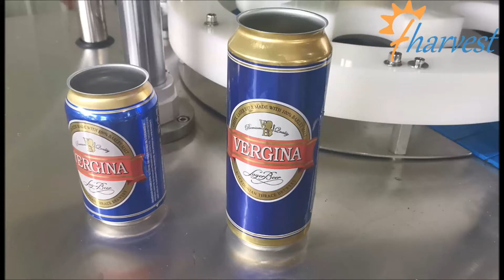Bagaimana menyesuaikan perbedaan ketinggian kaleng untuk mesin penyegel kaleng otomatis?,bisa seamer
fharvest
mesin seamer afrika selatan cara menyegel kembali kaleng bir mesin penyegel tutup kaleng sama dengan harga mesin seamer mesin penyegel kaleng malaysia mesin penyegel kaleng uae cara menggunakan mesin sealer mesin penyegel kaleng untuk dijual produsen mesin seaming kaleng
mesin penyegel timah di india， mesin penyegel kaleng soda untuk dijual mesin sealer kaleng semi otomatis cara membuat mesin penyegel mesin seamer kaleng korea mesin penyegel kaleng tempat membeli mesin penyegel kaleng otomatis
mesin penyegel kaleng otomatis cara menyegel tanpa mesin penyegel mesin penyegel kaleng bir mesin seamer kaleng vakum mesin sealer kaleng plastik mesin sealer kaleng nomor 10 mesin seamer kaleng di pakistan cara menggunakan sealer cangkir cara menyegel
mesin penyegel kaleng india，pl
komposit wadah karton kertas tabung mesin seaming, seamer kaleng bulat otomatis penuh, seaming mesin kaleng kertas komposit, dapat menyegel mengisi / mesin pelabelan, dapat sealer dapat menyegel mesin penyegel untuk toples, mesin penyegel untuk tabung kertas, mesin kertas dapat flanging, tabung kertas flanging
dan mesin pengeriting, kertas kaleng seamer, mesin seaming inti kertas, otomatis komposit kaleng kertas mesin penyegel, makanan ringan kertas timah seamer, mesin sealer timah seamer, otomatis kertas kaleng penutup mesin penyegel, kertas
seamer timah untuk makanan, mesin penyegel kaleng otomatis, mesin seaming kaleng, sealer tabung kertas, kertas timah aluminium semi otomatis PET kaleng seamer, mesin flanging kertas, mesin flanging tabung kertas otomatis, kertas lem bebas kuku dapat menyegel mesin, kuku
kertas lem gratis dapat mesin penyegel, mesin flanging tabung kertas, mesin kertas dapat flanger, mesin seaming tabung komposit otomatis, mesin penyegel tutup logam tabung kertas,
Mesin seaming tabung kertas